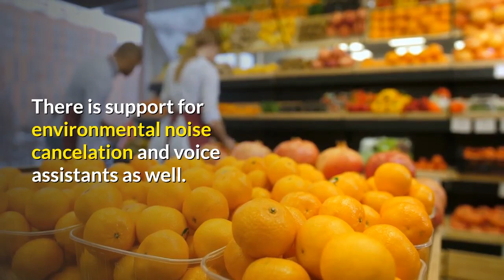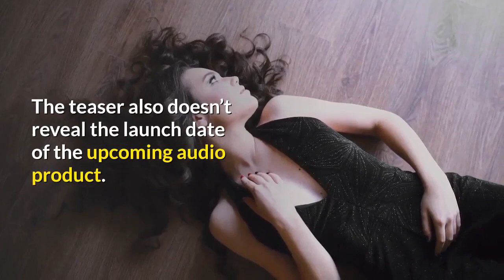redmi audio product airdots s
Watch Redmi Teases New Audio Product; Could Be Redmi AirDots S.